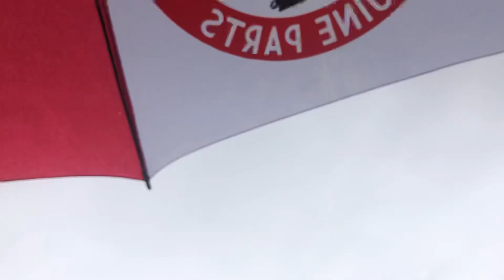28 May 2023